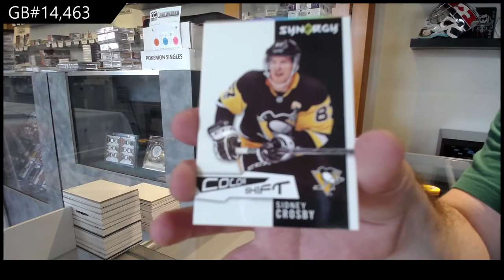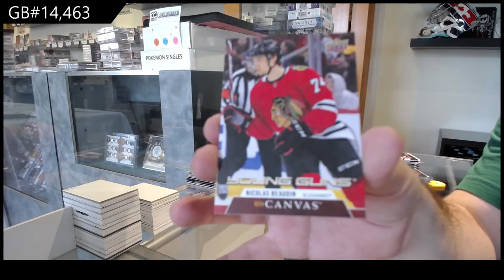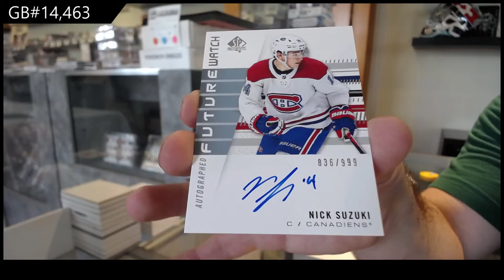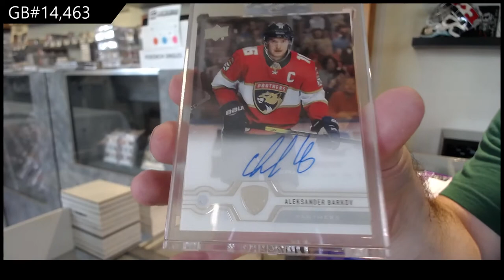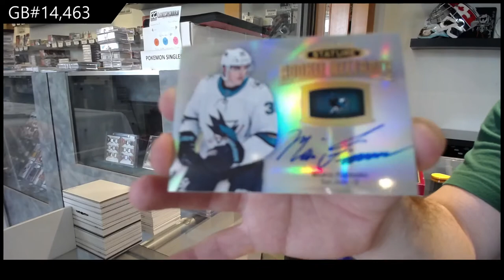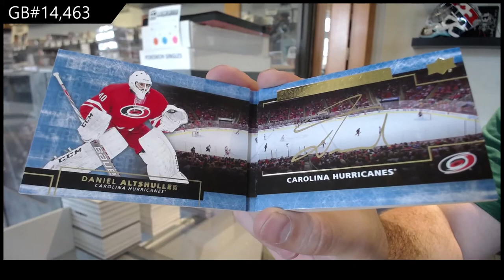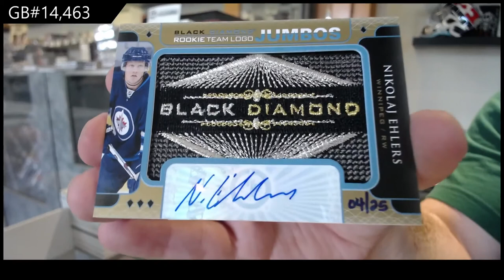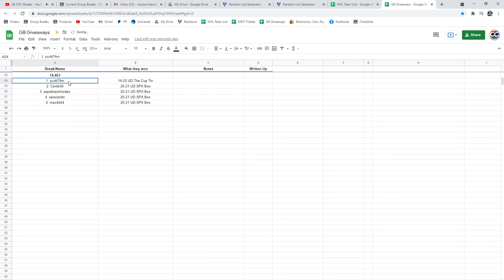Monster Hockey Box Break With The Cup - C&C GB #14,463